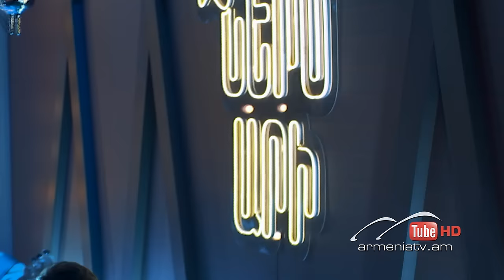Ներս Արի 149, Անահիտ Մսրյան և Մկրտիչ Քեբաբչյան / Ners Ari